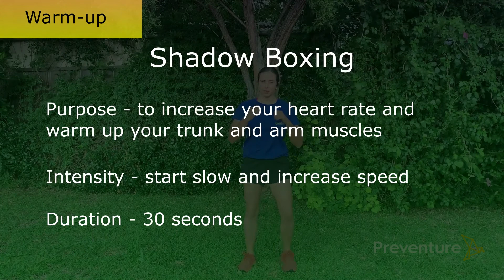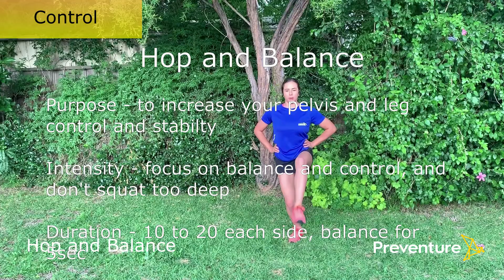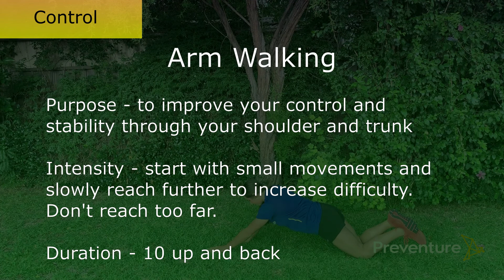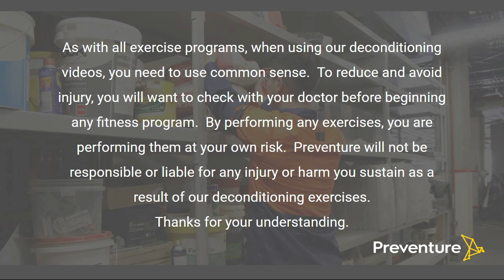'Prevent Deconditioning' Episode 24: May 4th 2020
Preventure's "Prevent Deconditioning" video series helps workers to maintain their physical condition and reduce injury risk through a series of fitness, control and strength exercises.

Today's episode features Noemie Fox, a member of the Australian Canoe Slalom Team who has won multiple medals in competitions around the globe. Thanks for joining us!